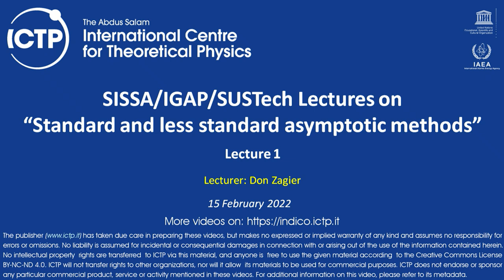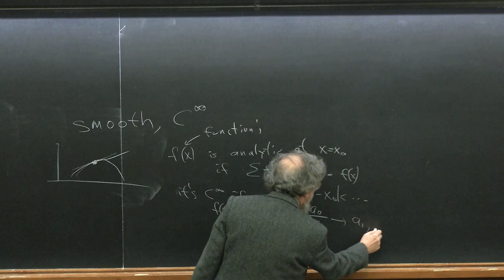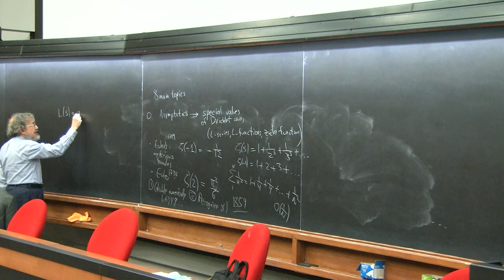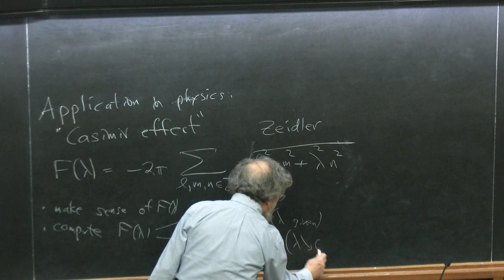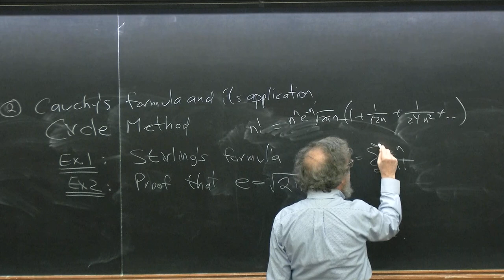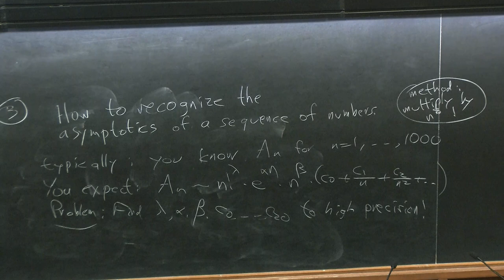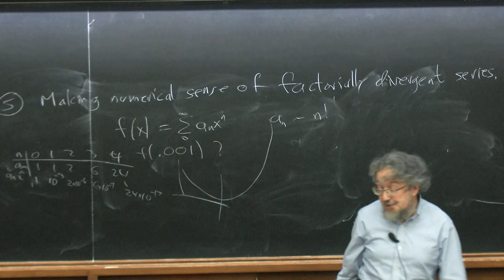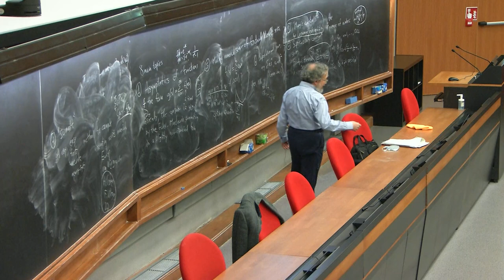SISSA/IGAP/SUSTech Lectures on "Standard and less standard asymptotic methods" Lecture 1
In every branch of mathematics, one is sometimes confronted with the problem of evaluating an infinite sum numerically and trying to guess its exact value, or of recognizing the precise asymptotic law of  formation of a sequence of numbers {A_n} of which one knows, for  instance, the first couple of hundred values.  The course will tell a number of ways to study both problems, some relatively standard (like the Euler-Maclaurin formula and its variants) and some much  less so, with lots of examples.   Here are three typical examples: 1. The slowly convergent sum  sum_{j=0}^\infty (\binom{j+4/3}{j})^{-4/3}   arose in the work of a colleague.  Evaluate it to 250 decimal digits. 2.  Expand the infinite sum  \sum_{n=0}^\infty (1-q)(1-q^2)...(1-q^n) as  \sum A_n (1-q)^n, with first coefficients 1, 1, 2, 5, 15, 53, ... Show numerically that  A_n  is asymptotic to  n! * a * n^b * c  for some real constants a, b and c, evaluate all three to high precision, and recognize their exact values. 3.  The infinite series  H(x) = \sum_{k=1}^\infty sin(x/k)/k  converges for every complex number x.  Compute this series to high accuracy when x is a large real number, so that the series is highly oscillatory.